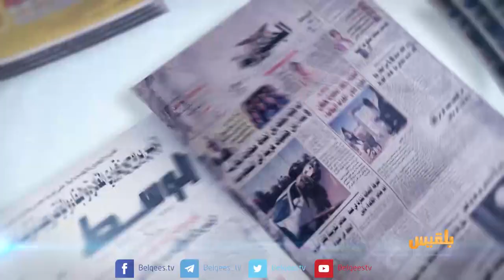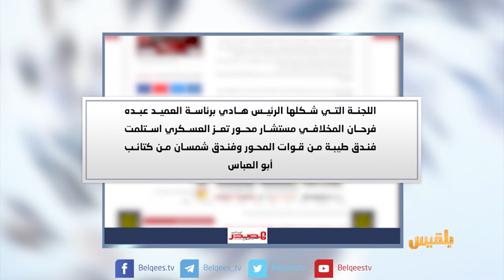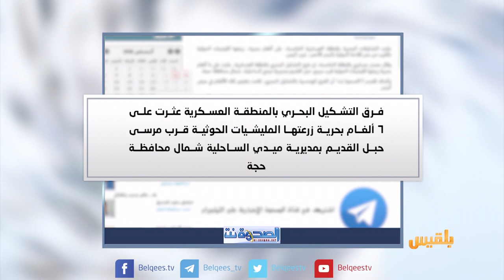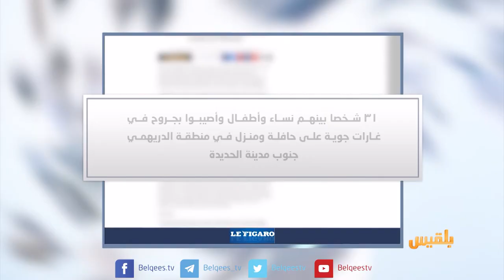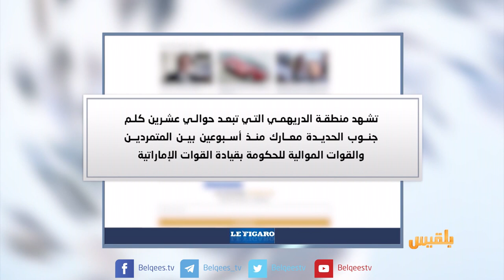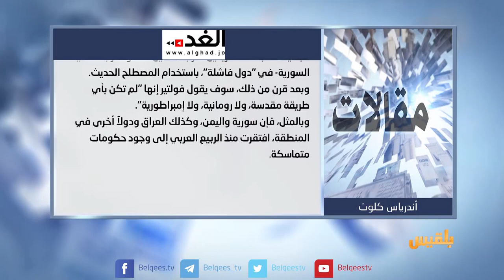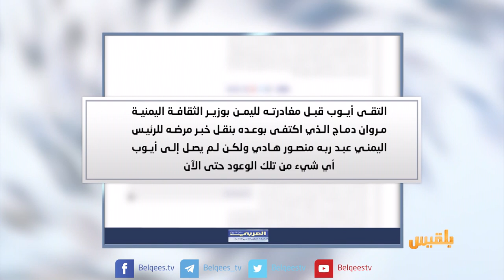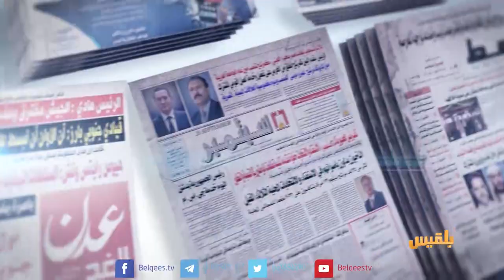كشك الصحافة | 26 - 08 - 2018 | تقديم: نضال الشبان